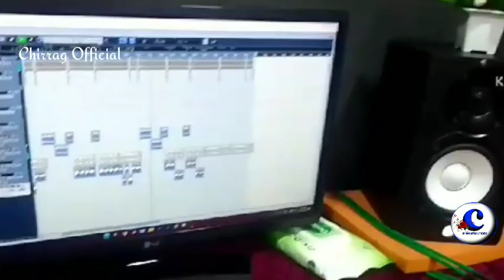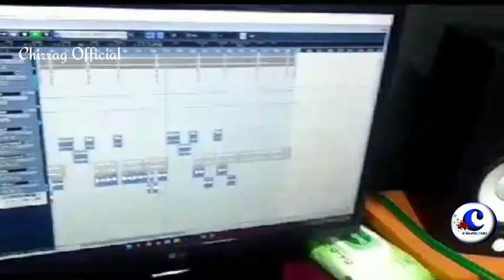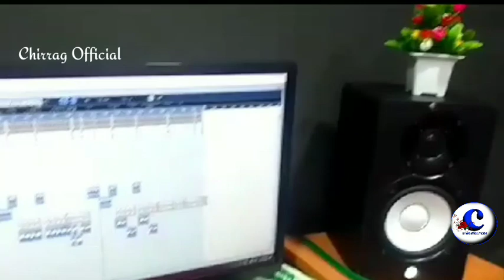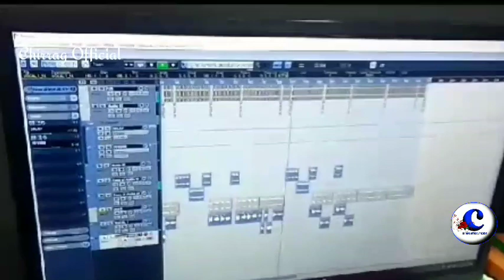Koraputia New Song •• Mobileli Jugo •• Jagu Singer🎤 Full Studio Version ( 2023 )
1 Lyrics Ram Khemundu
2 Singer Jagu
3 Music Mixing Mastering Ranjeet
4 Recording Ranjeet Musical Studio
5 YouTube Channel Chirrag Official